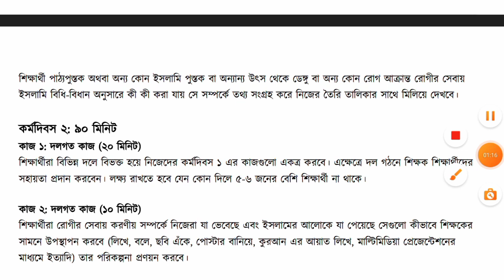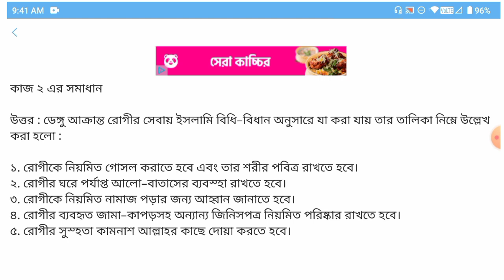কাজ ২ || Class 7 Islam Annual Assignment Answer || সপ্তম শ্রেণি ইসলাম এসাইনমেন্ট উত্তর ২০২৩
cover topics :

class 7 islam assignment answer 2023
class 7 islam
islam shikkha
class 7 assignment 2023
islam assignment answer
class 7 assignment answer
islam shikkha assignment
class 7 annual assignment answer
ইসলাম শিক্ষা এসাইনমেন্ট সমাধান
সপ্তম শ্রেণি ইসলাম শিক্ষা
সপ্তম শ্রেণি এসাইনমেন্ট ২০২৩
৭ম শ্রেণি বার্ষিক সামষ্টিক মূল্যায়ন